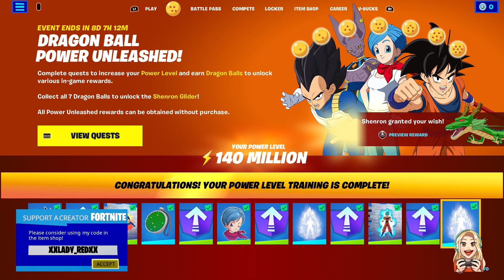*FREE* Rewards (Dragon Balls)-Fortnite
Copyright
All Music, Video or Images Copyrights of Their Specific Owner / Los Derechos de Autor de Cada Música, Video o Imágenes son Del Artista o Grupo.